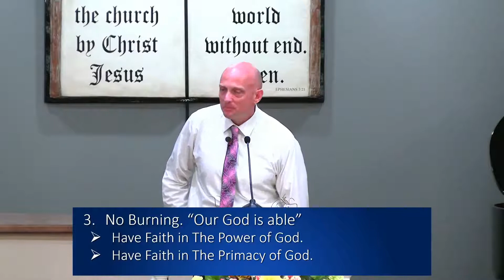"No Bending, Bowing, or Burning" - Pastor Jack Young - Sunday PM Service